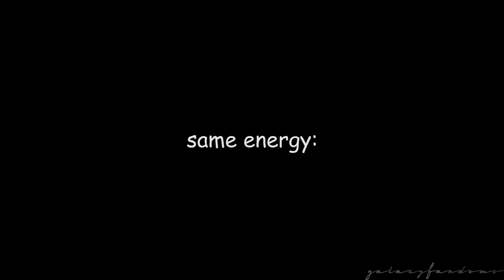UMBRELLA ACADEMY CRACK #3 [S2]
It is finally here. Hope you like this one :)
Link to the season 2 opening scene with MCR because it got blocked

~ CREDITS ~
Everybody (Backstreet's Back) - Backstreet Boys
20 Dollar Nose Bleed - Fall Out Boy (feat. Brendon Urie)
The Mean Kitty Song - SMP Films (RIP Sparta)
"Wouldn't you like to know, weather boy?" (Vine)
Piano Man - Billy Joel
Justin Min Instagram video
I'm Not Okay (I Promise) - My Chemical Romance
The Umbrella Academy Cast Rewatches the Show's Best Scenes - TVGuide
The Last Donut - Captain America Civil War Promo
Fork in the garbage disposal (Vine)
I'll Make a Man Out of You - Mulan
Giving My Boyfriend A Day at the Simply Spa - Simply Nailogical
"Just look at it" (Tyler Joseph meme) twenty one pilots interview - Hollywire
Doc Brown vs Doctor Who - ERB
"I wanna be a cowboy, baby" (Vine)
asdfmovie5 - TomSka
Americana - Supernatural OST :'(
"I'M GAY" iDubbz meme
The Umbrella Academy Season 2 Behind the Scenes
Angry Office - Brandon Rogers (Vine)
Drunk History of Fall Out Boy
Running in the 90s
The Guy Who Didn't Like Musicals - Team Starkid
The Incredibles interview scene
Bulletproof Heart - My Chemical Romance
The Office US
"Why are we still here.. just to suffer" meme
"I just got so emo I fell apart" - Gerard Way
Raining Tacos - ParryGripp
Fairly Odd Parents
"Hello there" Star Wars Episode III: Revenge of the Sith
Ho don't do it (Vine)
The Try Guys Bake Pie Without A Recipe - The Try Guys
B O N S O I R